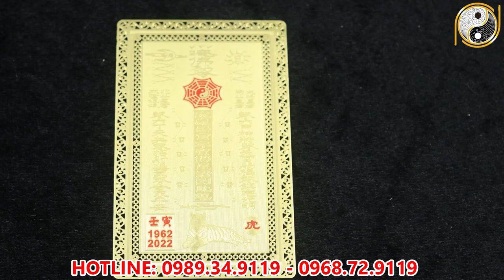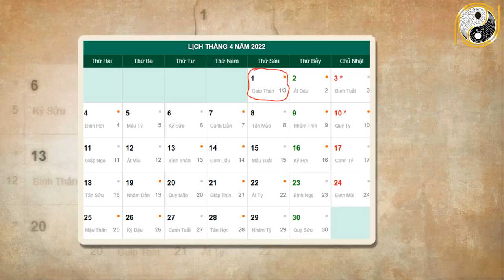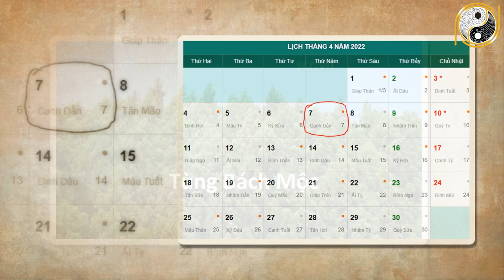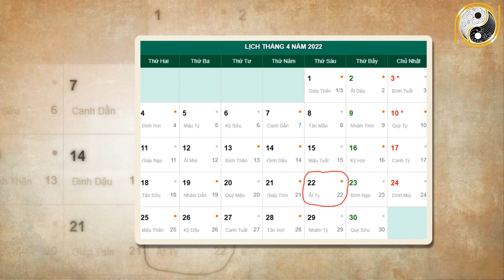Tử Vi Tháng 3 Âm Lịch Giáp Thân 2004 May Mắn, Giàu Có Con Giáp này Đổi Đời Sạch Bách Nợ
01. Linh phù giải hạn
02. Hồ lô hóa giải Ngũ Hoàng
03. Mai Hoa Phú Quý
04. Gương bát quái tinh cầu
05. Kim bài thái tuế 2023
06. Vòng tam hợp Dần Ngọ Tuất
07. Vòng tam hợp Thân Tý Thìn
08. Vòng tam hợp Hợi Mão Mùi
09. Vòng Tam Hợp Tỵ Dậu Sửu
10. Bát bảo tâm kinh
11. Minh Quang pháp bảo cầu
12. Minh Quang pháp bảo lục giác
13. Tỳ Hưu Lộc Tài (Đồng)
14. Tỳ Hưu Khai Vận ( Bạch Ngọc)
15. Bách Niên Tụ Tài ( tụ tài lộc)
16. Song long ngọc ấn ( ấn thăng quan)
17. Kim bài ngũ Lộ Thần Tài
18. Hồ lô bình an ( treo xe)
19. Móc khóa văn xương
20. Ống bút văn xương gỗ đào
21. Bút văn xương gỗ đào
22. Bút văn xương gỗ đào nhỏ
23. Hoa mai kim tiền ( mạ vàng )
24. Các vật phẩm phong thủy khác Tử Vi Tháng 3 Âm Lịch Giáp Thân 2004 May Mắn, Giàu Có Con Giáp này Đổi Đời Sạch Bách Nợ